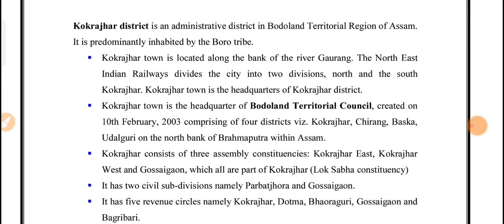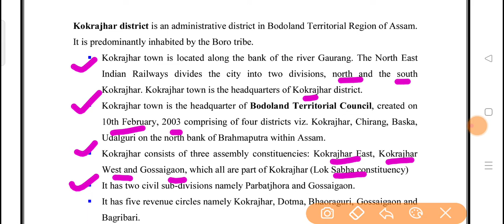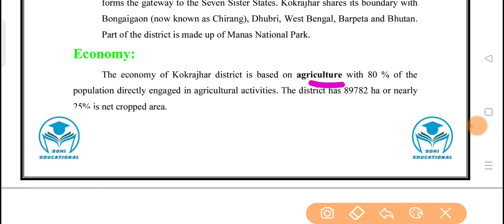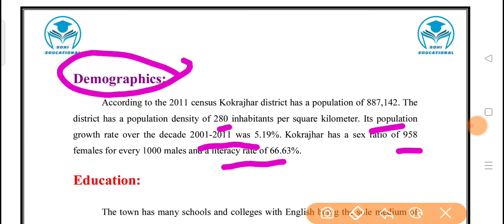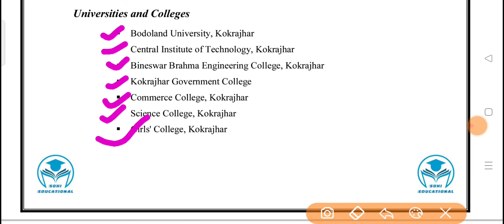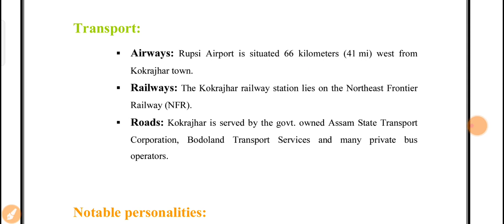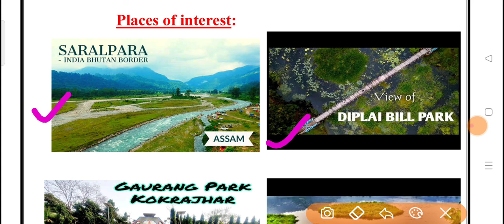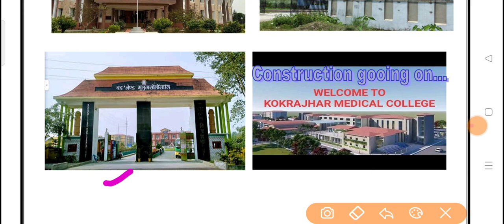Kokrajhar District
Kokrajhar is a city in the Bodoland Territorial Region, an autonomous territory in Assam, one of the North Eastern States of India. Kokrajhar town is located along the bank of the river Gaurang. The North East Indian Railways divides the city into two divisions, north and the south Kokrajhar.
Why is Kokrajhar famous?
In which country is the Kokrajhar?
What is the area of Kokrajhar?
In which state would you find the district of Kokrajhar?

Central Institute of Technology (CIT), Kokrajhar is situated in Kokrajhar District of Bodoland Territorial Council (BTC) in Assam
Bodoland University